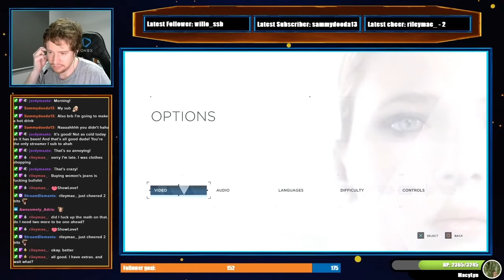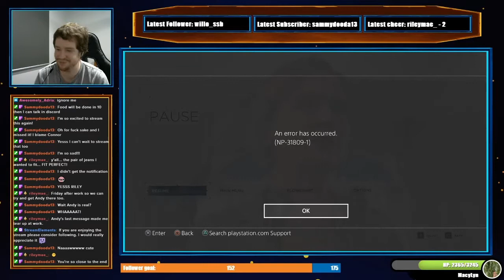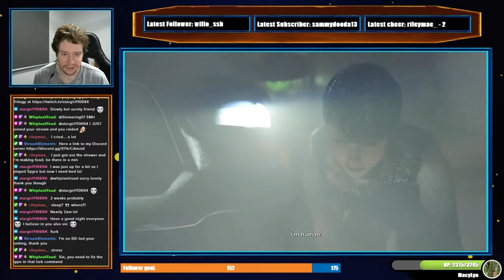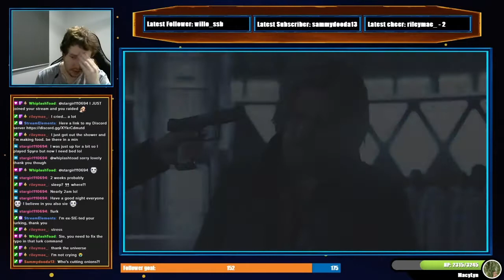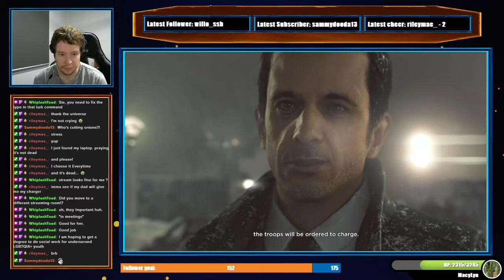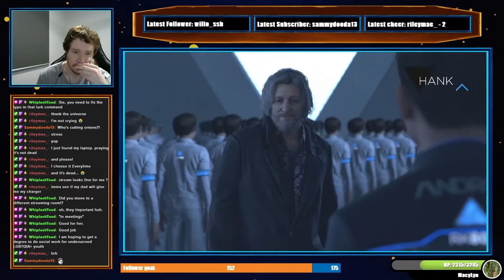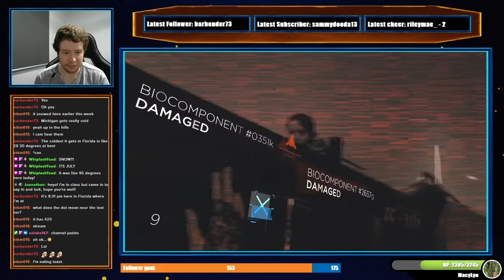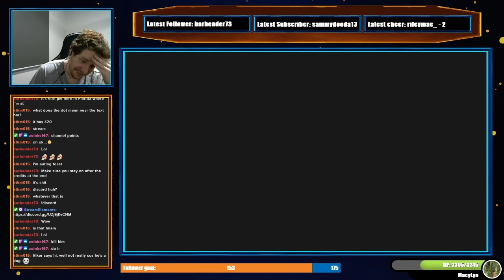Detroit: Become Human Part 5 (Final) - Twitch Livestream